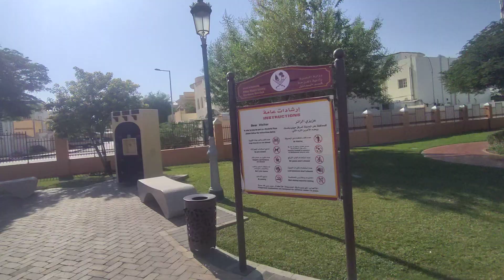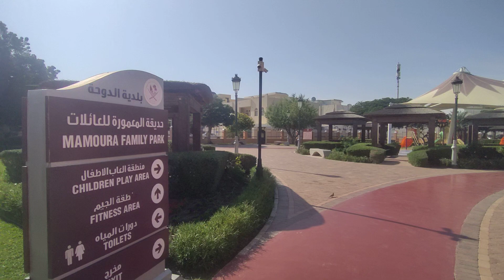Top Park In Qatar | New | Ac | Skate | Theme | Al Mamoura Family Park In Doha | Best & Biggest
Al Mamoura Park  - Al Mamoura Family Park In Doha Qatar 2024 New Video

About This Video - Best and Biggest Parks in Doha Qatar!
We will start , then end up with my Most Favourite and Best and Biggest Park in Doha Qatar.

24 hours park in qatar